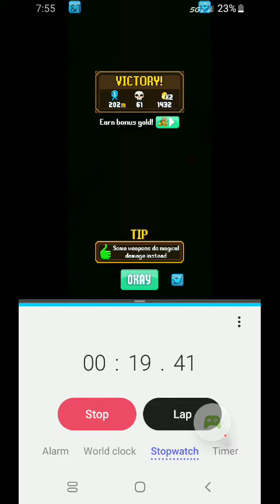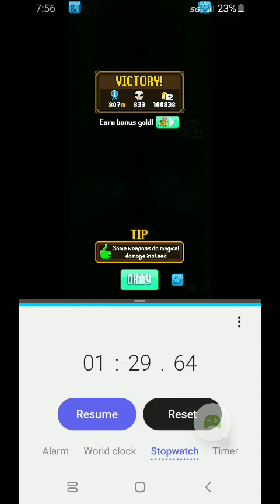Dash Quest - Any% - Storymode first/last level - 1:29